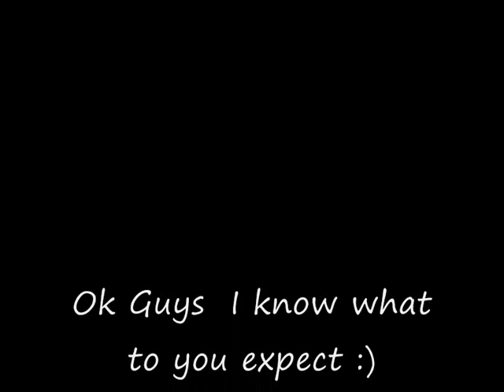Richard Hammond - Only you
Richard Hammond